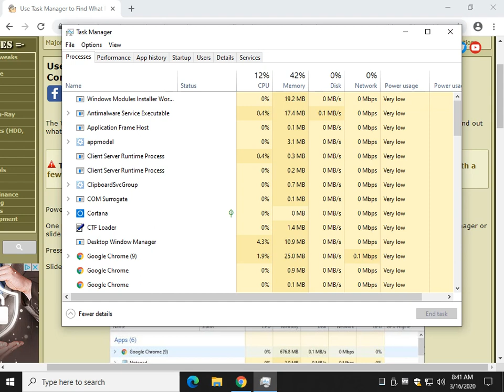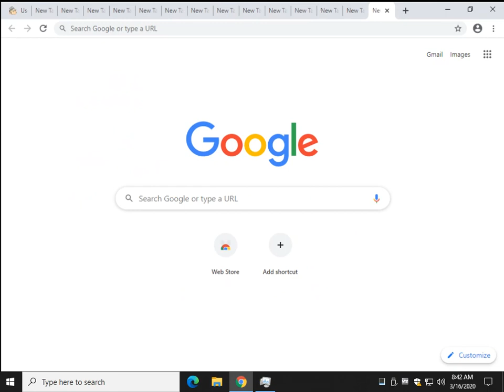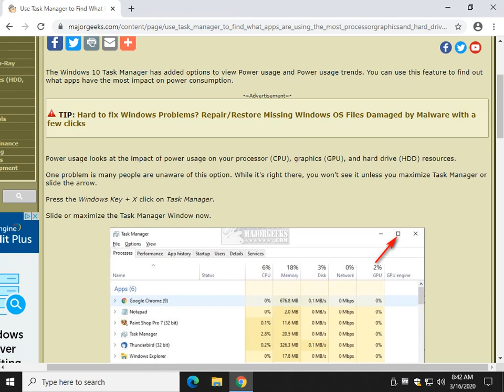Use Task Manager to Find What Processes and Apps Are Using the Most Power Consumption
The Windows 10 Task Manager has added options to view Power usage and Power usage trends. You can use this feature to find out what apps have the most impact on power consumption.